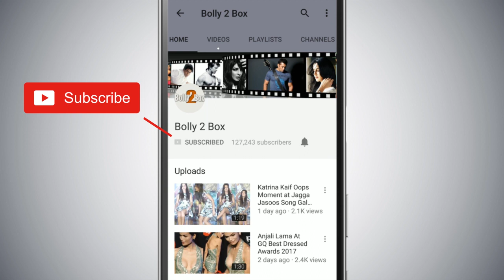Aishwarya Rai Bachchan ने मारा Kareena Kapoor Khan को ताना, जानिए क्यों